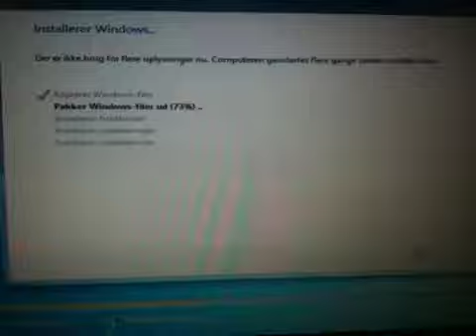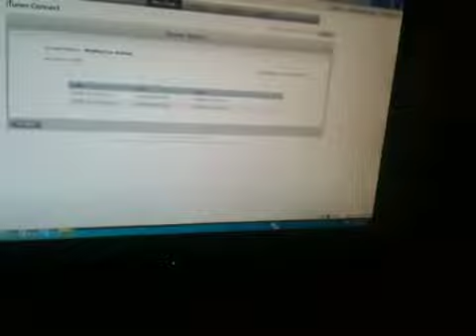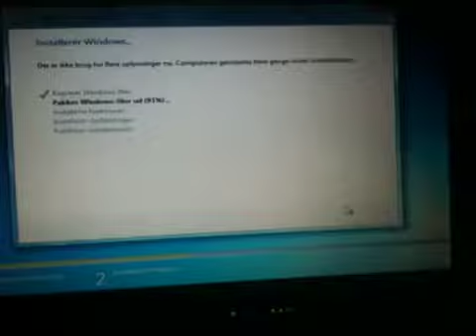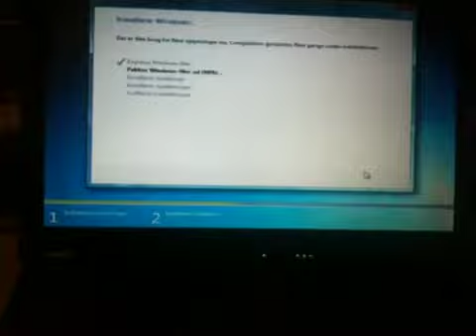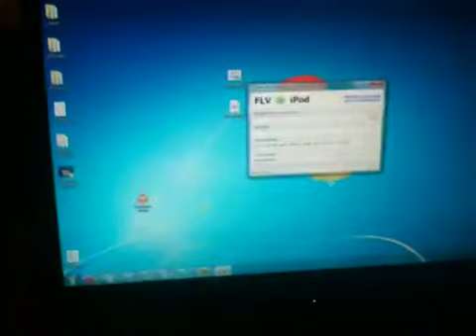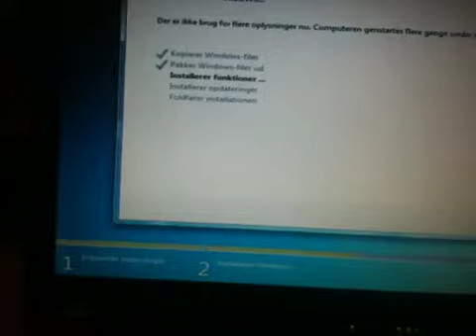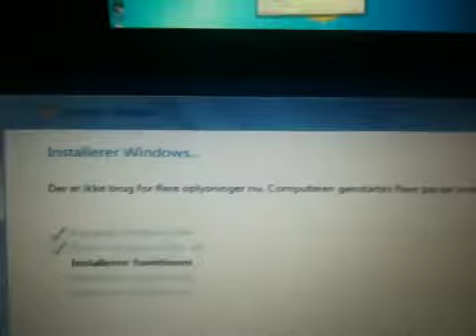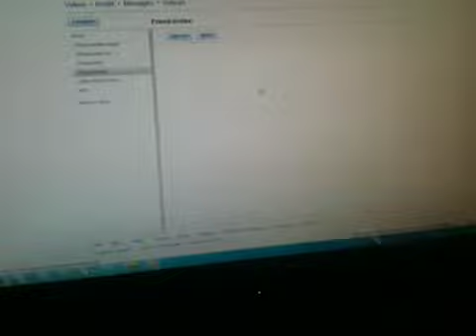vLog 22-3-2010 | Fix fix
Computere